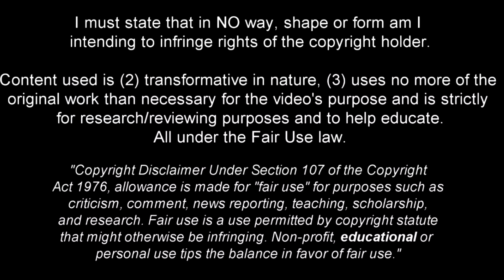Arthur Theate - Solid and Technical Defender 2022ᴴᴰ